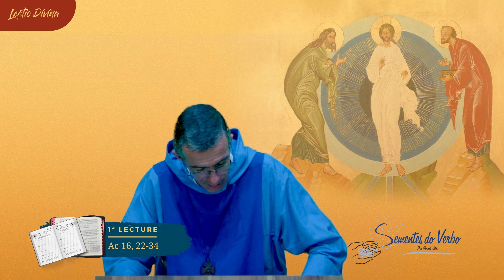« Ta main droite me sauve, Seigneur » | Lectio Divina em Francês 16/05/2023